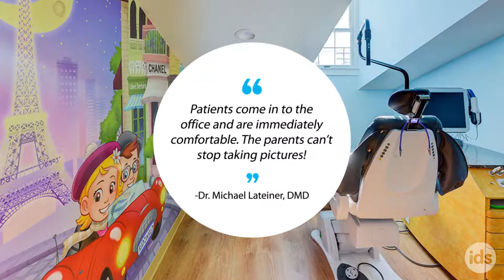Tour this Must-See Around the World Themed Dental Office | Imagination Design Studios (IDS)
- Patients can see famous places without ever leaving the comfort of their dental chair in this uniquely themed office. The dentists chose to have their patients join them on a trip around the world led by 2D and 3D versions of the dentists themselves as children.

The reception desk features a map mural with planes, trains, and scooters, as well as 3D caricatures of the dentists. Above is a welcome sign made to look like skywriting that adds to the whimsical travel theme.

The waiting room is packed with things for patients to see and do. In addition to the many amazing custom murals, there is a

hot-air balloon photo op that children can climb inside to play and take pictures, wall-mounted tablet gaming, and more.

An amazing brushing station is made to look like an airplane cabin. Above the sinks and window-shaped mirrors are the overhead bins filled with sculpted luggage and even a friendly pug!

Wall dividers with graphics and murals in every room feature all sorts of exciting locations, from Egypt to New York, to keep kids exploring every time they visit the dentist.

Welcome to Kidz World Pediatric Dentistry and Orthodontics! The only pediatric dental office in the county that offers such comprehensive care with an atmosphere like no other.